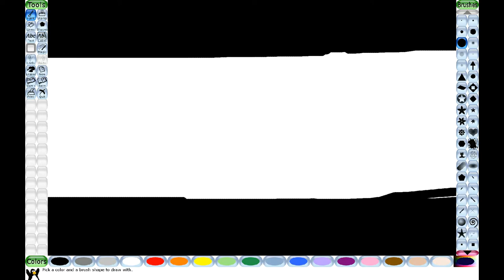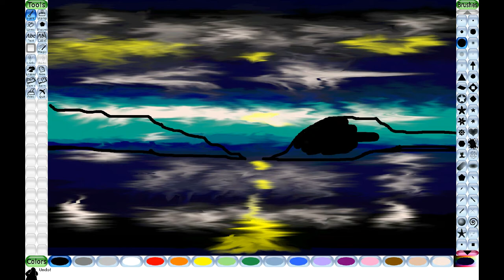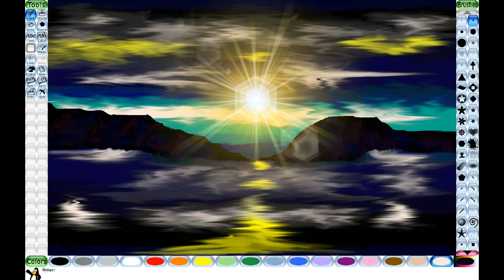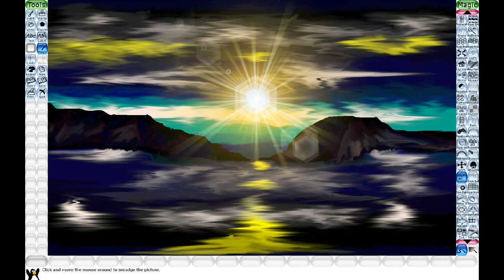TUX PAINT SPEED DRAW | "Shining Through the darkness" | Speed painting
this painting is called Shining though the darkness...it is FULLY represented on what i am going through in my life as  of late

this is done in TUX paint which is a FREE open source art program and fun to use for your PC..

Lishajoya